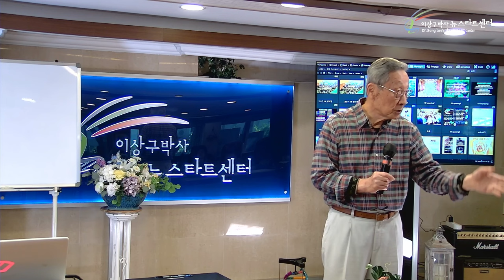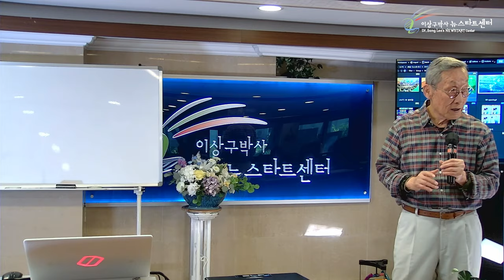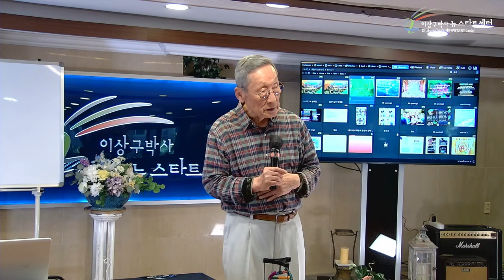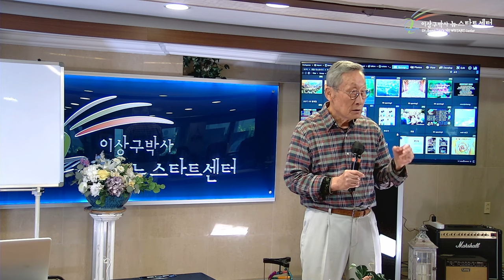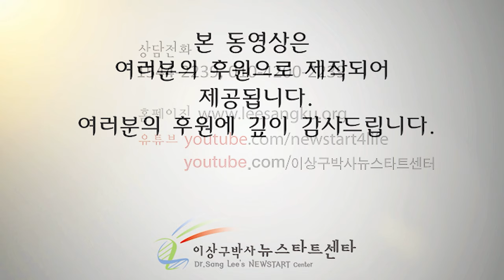[뉴스타트 건강강의] 추억속에서 받는 생기